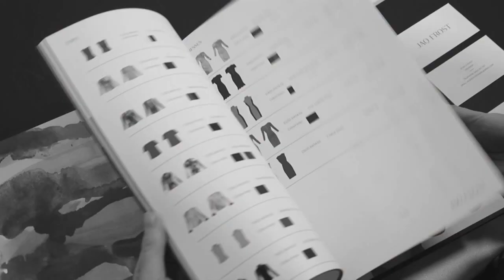Fashion Shoot for JAQ FROST - Studio 1A Sydney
Pania Newport & Christopher Getts at Studio 1A Sydney photograph the Autumn Winter Collection for JAQ Frost.

Photographers: Pania Newport & Christopher Getts
Video by: Voltron John Hanna
Designer: Jessica Frost
Model: Charis Pixie
Stylist: Gabe Amore
HMUA: Morena Abellar

Studio 1A Sydney is a photographic studio operated by Photographers Christopher Getts and Pania Newport. Their studio space is the perfect location for any fashion film or photography backdrop.

The video depicts the photoshoot that took place at Studio 1A, scenes taken from in and around their studio.

Studio 1A Sydney
Photographers - Christopher Getts & Pania Newport